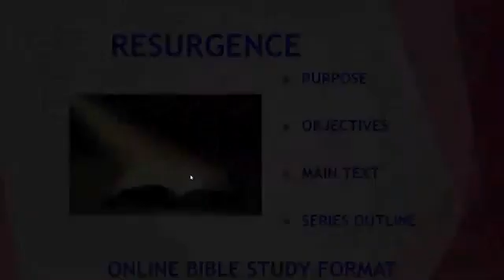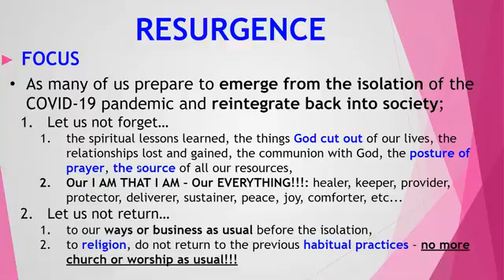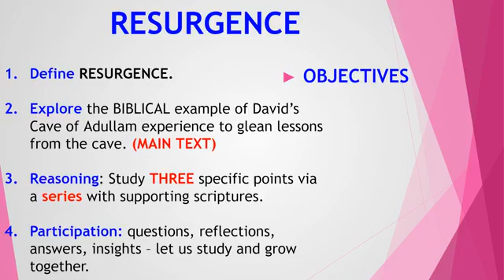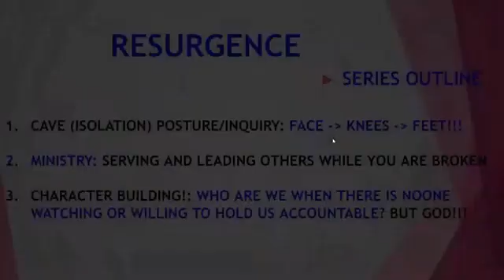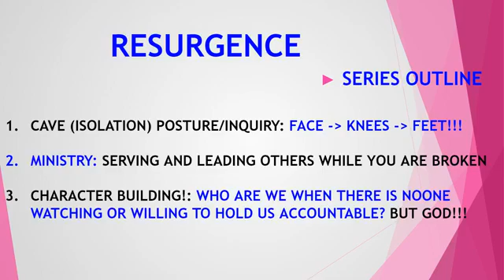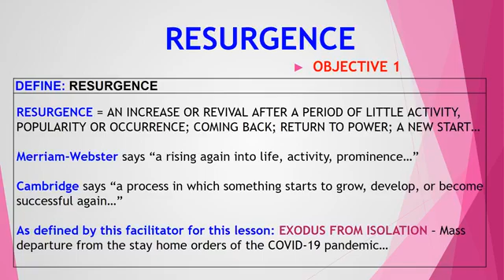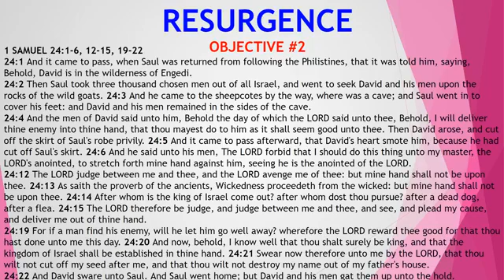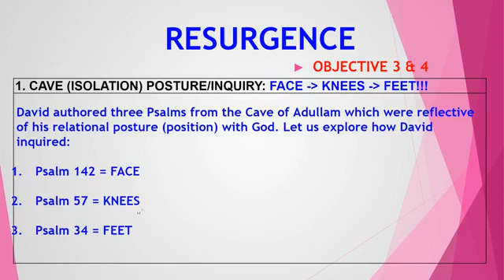Resurgence Pt 3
Bishop M. Fox teaching